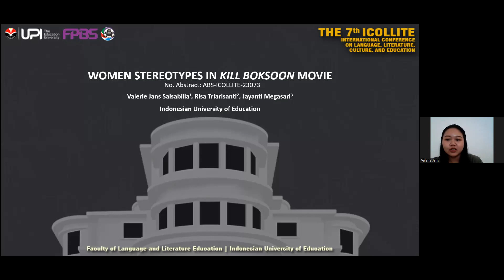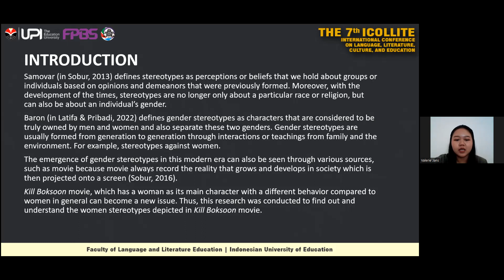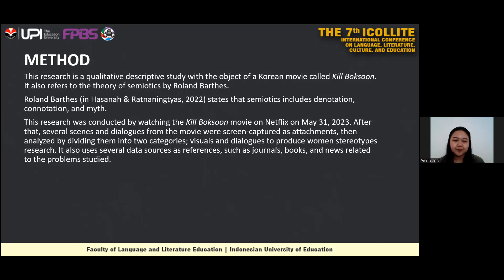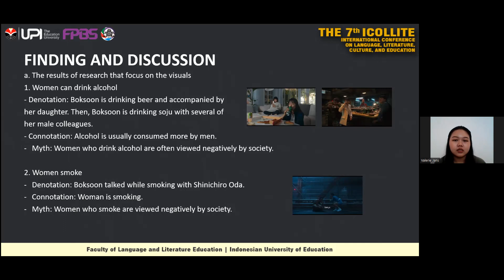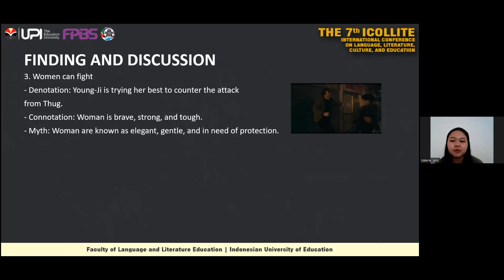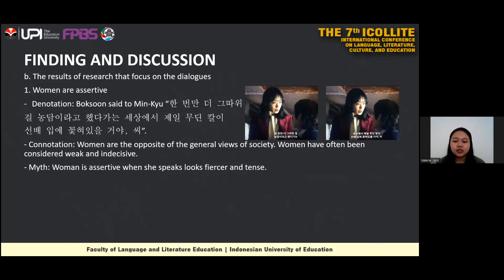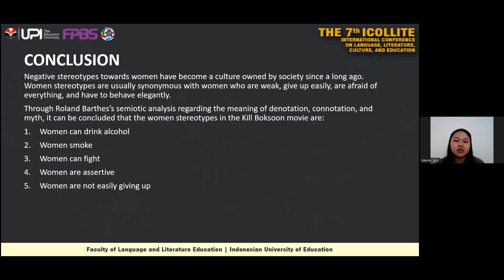The 7th ICOLLITE - Women Stereotypes in Kill Boksoon Movie